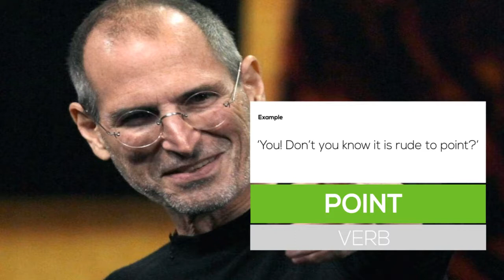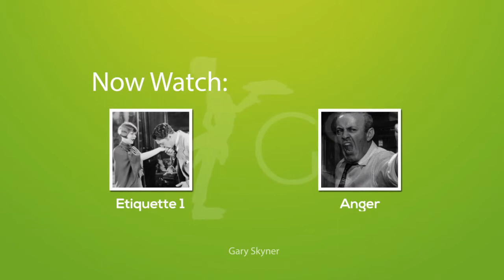Vocabulary Lesson Etiquette 2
English vocabulary lesson with words connected to etiquette . This lesson will help you define point, shake hands, greet, stare, yawn, slurp, burp and interrupt.

point VERB to show someone something by using your finger
‘You! Don’t you know it is rude to point?

shake hands PHRASE to hold someone’s hand and move it up and down to greet them
‘We agreed to shake hands, but only for a good photo.’

greet VERB to welcome someone with words or actions when you meet them
‘Please Mr. President! – I only want to greet you.’

stare VERB to look at someone or something very directly for a long time
‘Are you staring at me?’

yawn VERB to open your mouth wide and take a big breath, especially because you are tired or bored
‘I am not yawning because your presentation was boring. It is because I am tired, honest.’

slurp VERB to make loud sucking noises when you drink something
‘Don’t slurp when you are drinking your tea.’

burp NOUN the noise you make when air from your stomach comes out of your mouth
‘I hope nobody heard that burp.’

interrupt VERB to stop someone speaking by something you say or do
‘Sorry, but I need to interrupt you Mr. Mandela.’